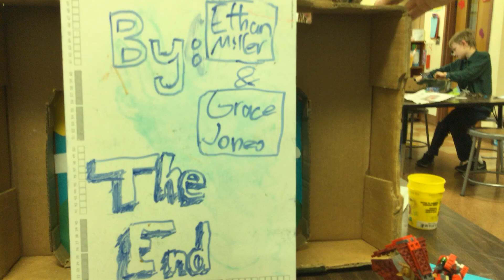johnson ethan & grace